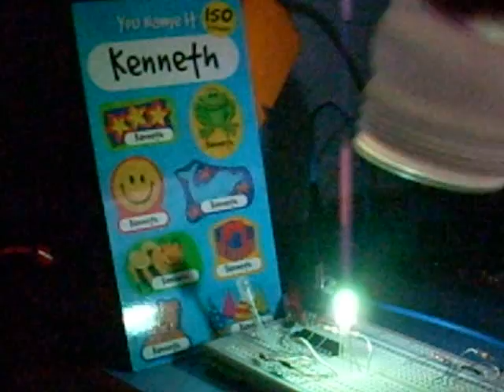RGB Mood Lamp - Fast scanning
A home-made RGB lamp scanning through the entire colour spectrum.

The concept on how the scanning sequence is done using PWM came from the appnote mentioned below.

Basically, the Red, Blue and Green leds are modeled as sine waves that are 120 degrees apart from one another. so scanning through a complete cycle of the sine wave gives us the various colour combinations!

some possible improvements down the road:

a) random offsets between each sine wave
b) variable speed for scanning through the colour spectrum etc...

Reference:
AN1074 Appnote from Microchip

If you are interested to buy one:

Drop me an email at kennethlimcp[a]gmail.com ;)